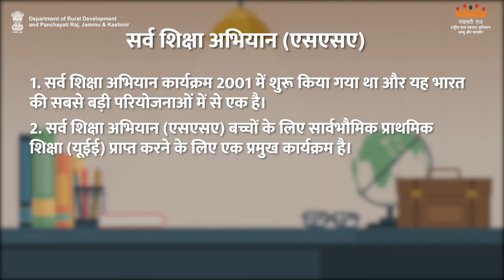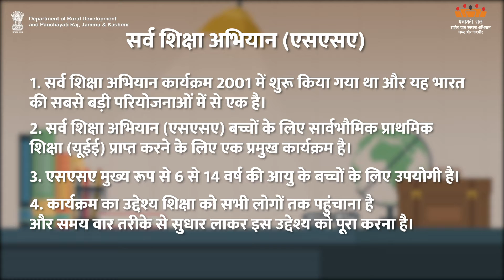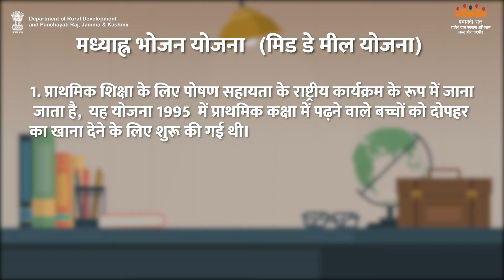AW-H Education, Health and nutirition| Department of Rural Development and Panchayati Raj, J&K